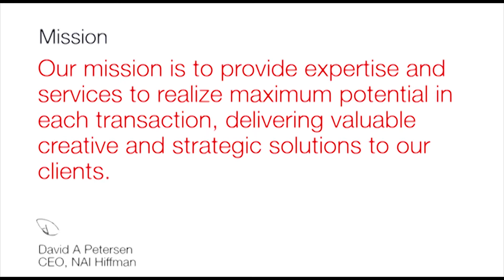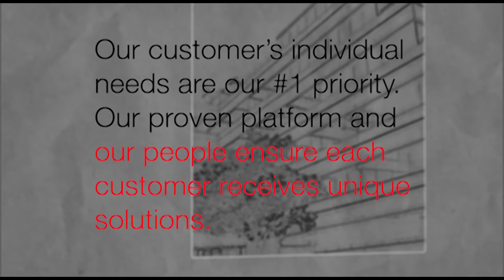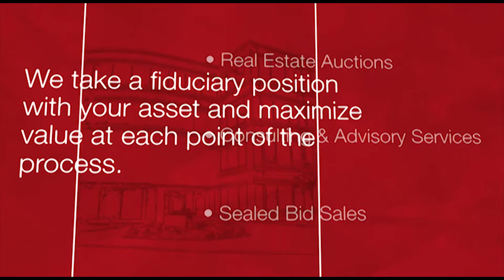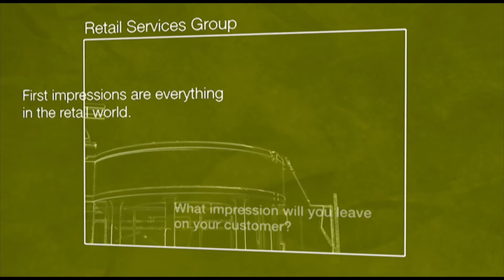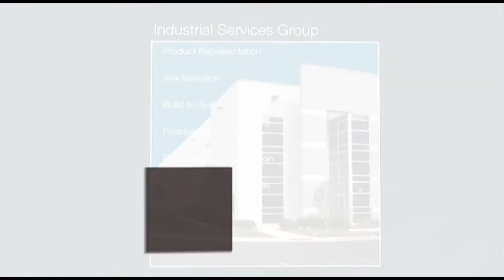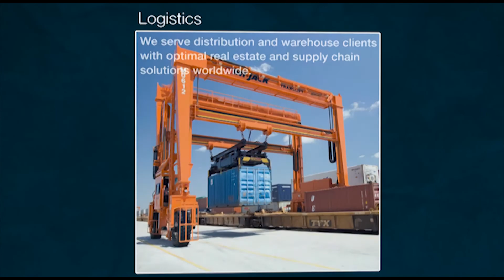NAI Hiffman - Commercial Real Estate Services, Worldwide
NAI Hiffman is the largest full-service, privately owned real estate services firm in the Midwest. We deliver results that combine our best real estate practices with your strategic business goals. Every professional service that we provide is focused on your bottom line. We view real estate as a dynamic road map that leads our services to your needs. Wherever you need to be, NAI Hiffman is already there.